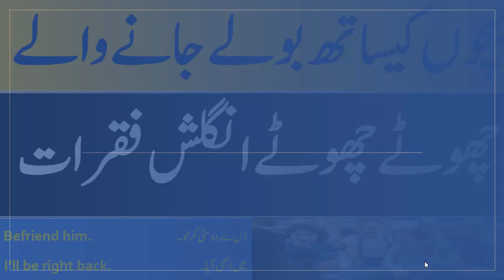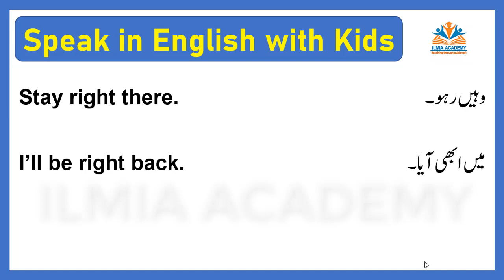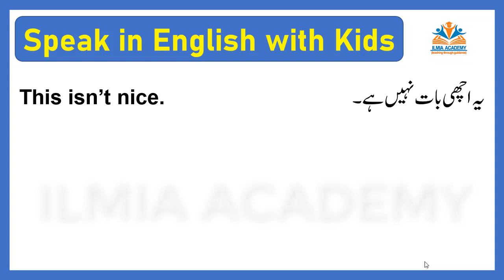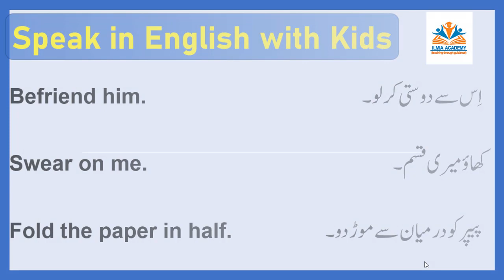Speak English With Kids || Speak English With Children || Parents To Speak English With Kids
This video contains Urdu to English sentences which are highly helpful for speaking English with kids. Do speaking practice with your kids of these sentences for being fluent and good in English language.